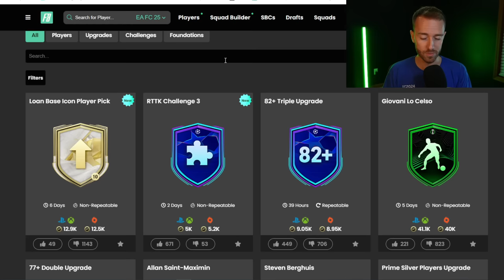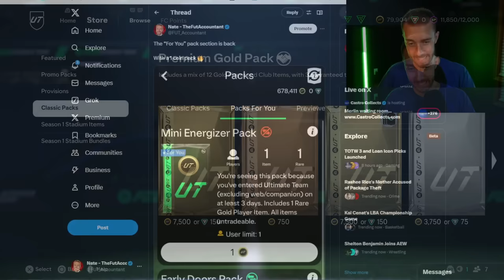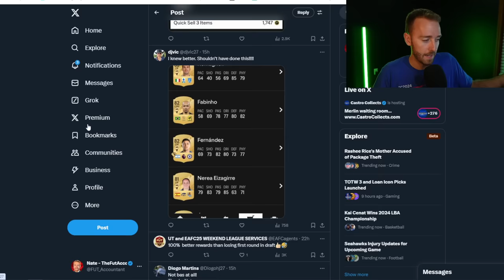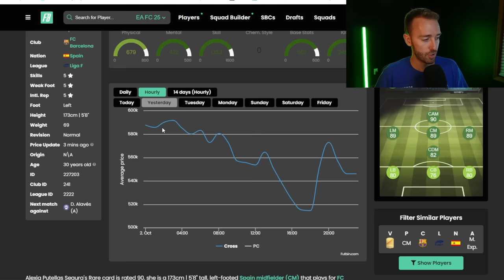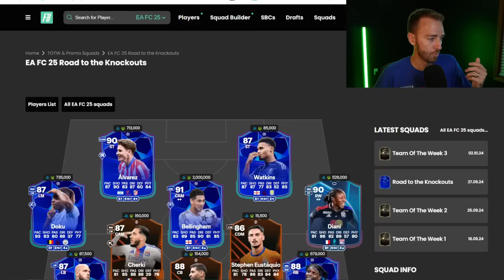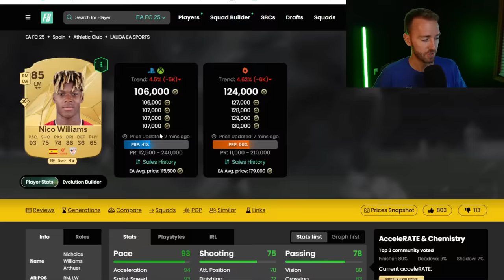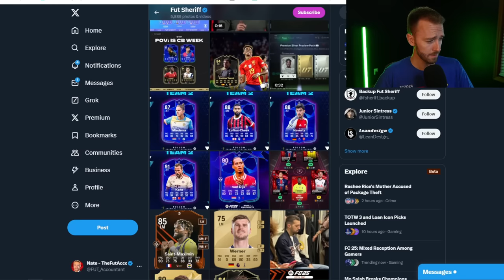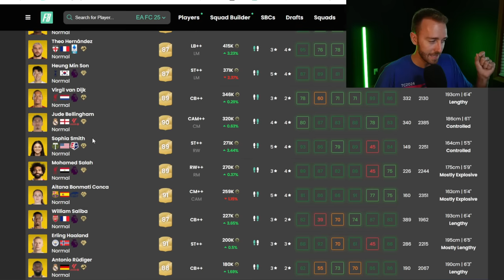The BIGGEST SBC of FC 25 LEAKED!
Will YOU be completing this SBC?